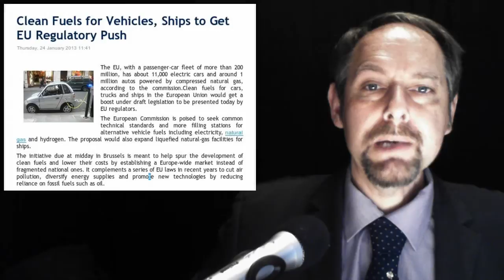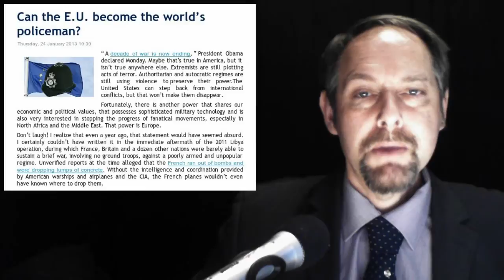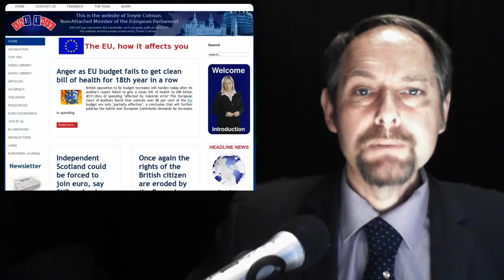The EUnit Nightly News 30/01/2013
1. EU Fines Telefonica, Portugal Telecom

2. Clean Fuels for Vehicles, Ships to Get EU Regulatory Push

3. Can the E.U. become the world's policeman?

4. Afghanistan: Additional EU funding of €185mn to improve health services & support farmers

5.  European Globalisation Adjustment Fund: application EGF/2011/018 ES/País Vasco Productos metálicos